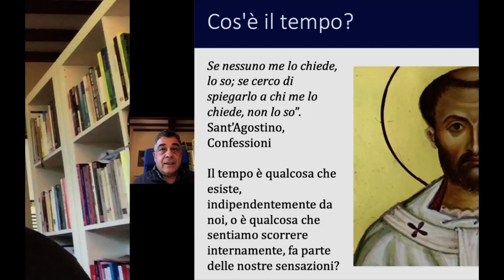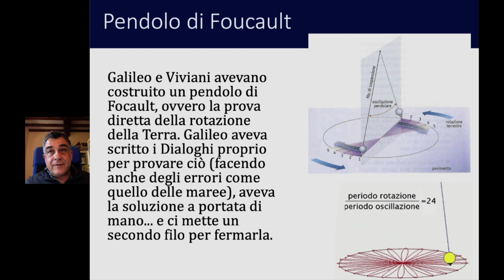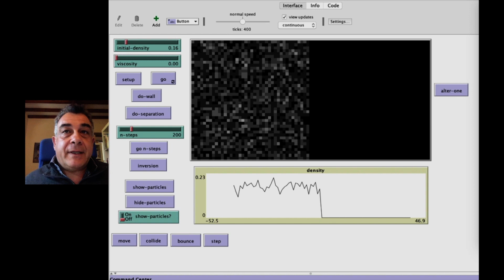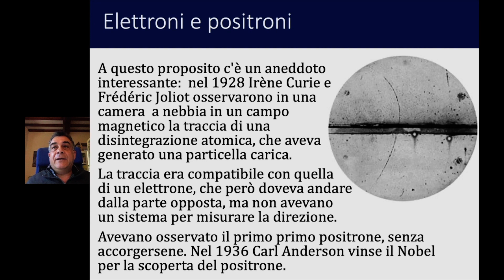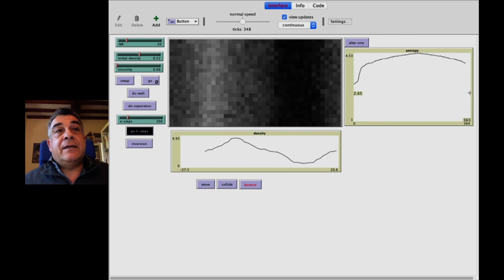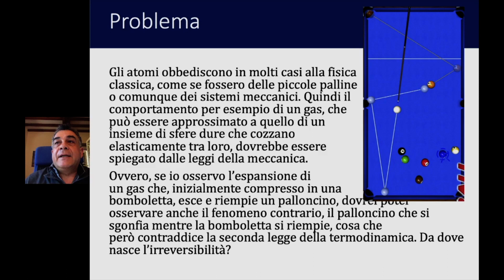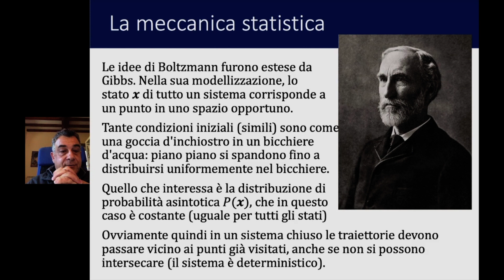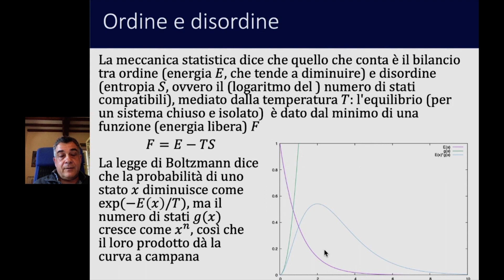Il tempo della fisica PARTE 1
Per "Scientificamente 2020" una conferenza virtuale a cura del prof. FRANCO BAGNOLI. In collaborazione con Open Lab, Università di Firenze e con I.I.S.S. Agnoletti.

Per Newton il tempo, come del resto lo spazio, è uno sfondo fisso in cui si svolgono gli avvenimenti della vita: un tempo assoluto. Galileo mostra comunque l'equivalenza di tutti i sistemi in moto rettilineo uniforme: il riferimento non è più unico ma fa parte di una classe di sistemi "privilegiati". Da Boltzmann a Gibbs, molti sforzi sono stati profusi per capire perché il tempo scorre, e questo ha a che fare sia con la precisione della misura, quindi in un certo senso con i nostri sensi, sia con il concetto di caos, aiutati anche dal principio di indeterminazione di Heisenberg. Nella fisica quantistica "tradizionale" lo spazio e il tempo sono di nuovo uno "sfondo" fisso, ma questo è incompatibile con la relatività generale. Inoltre l'interpretazione "canonica" del ruolo dell'osservatore in fisica quantistica causa il "collasso" della funzione d'onda e quindi introduce l'irreversibilità. Ma cos'è un osservatore? Solo un essere cosciente? Se si vuole essere coerenti, dobbiamo abbandonare non solo l'idea di un tempo assoluto, ma anche quella di un universo assoluto. Come le particelle quantistiche, anche il nostro universo esiste in una moltitudine di stati, collegati da un fenomeno quantistico detto "entanglement" (attorcigliamento).